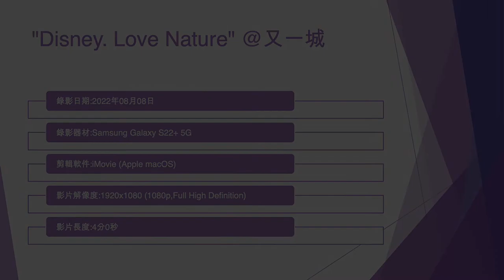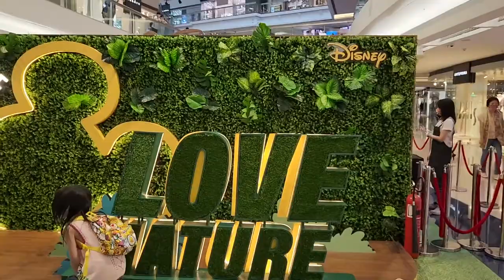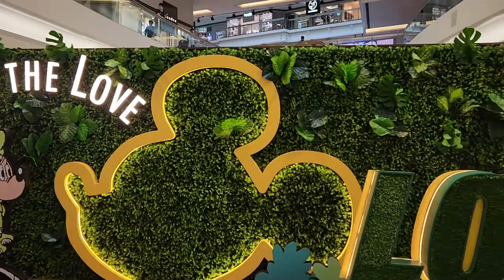"Disney Love Nature" @又一城 - 2022年08月08日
錄影日期:2022年08月08日
錄影器材:Samsung Galaxy S22+ 5G
剪輯軟件:iMovie (Apple macOS)
影片解像度:1920x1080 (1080p,Full High Definition)
影片長度:4分0秒